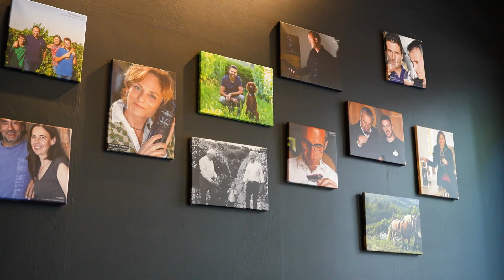La Scoperta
Wist je dat wij Belgen op de tiende plaats staan als grootste wijndrinkers wereldwijd? Wij drinken namelijk ruim 26 liter wijn per jaar. Dit brengt ons bij een expert op Italiaanse wijnen La Scoperta!